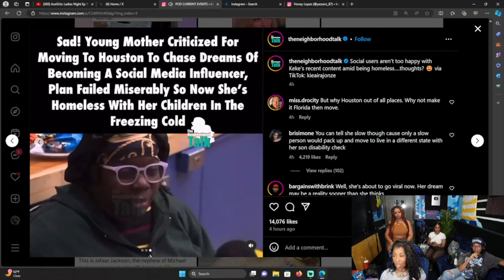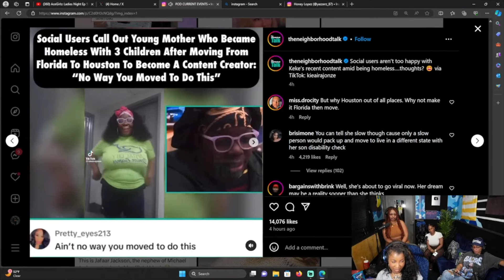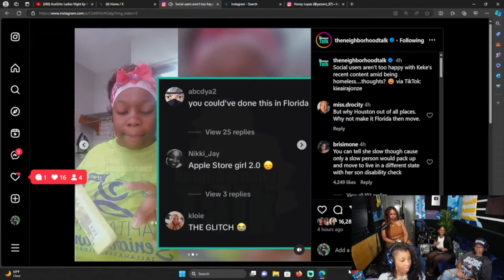Selfish Mother Ends Up Homeless with Her Children Chasing Social Media Dreams